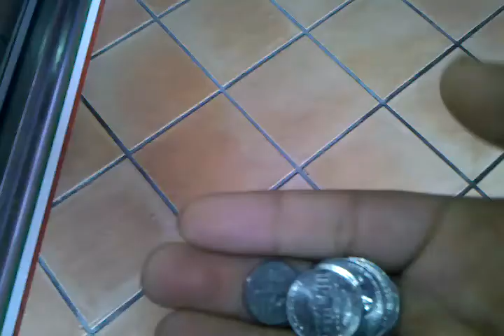Rippin and terrin bum